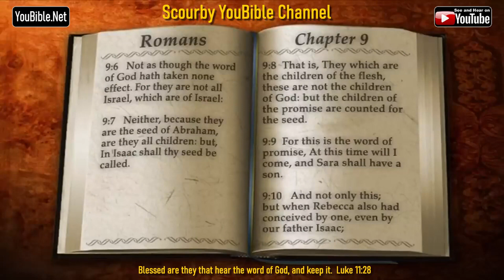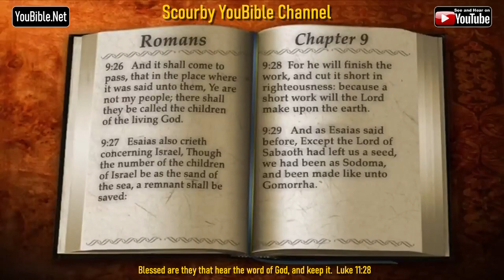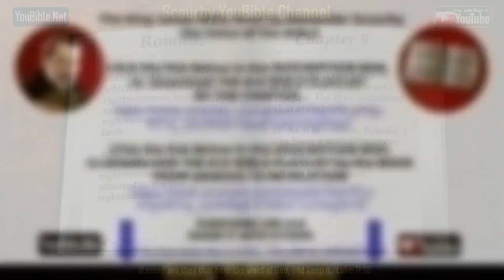45-Book of Romans | By the Chapter | 9 of 24 Chapters Read by Alexander Scourby| God is Love